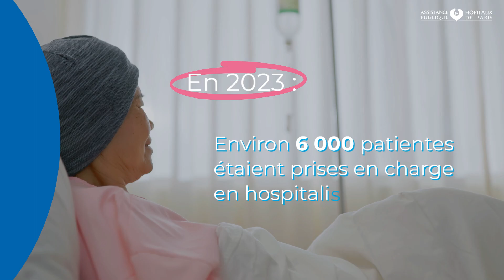Octobre rose 2024 : l'AP-HP mobilisée